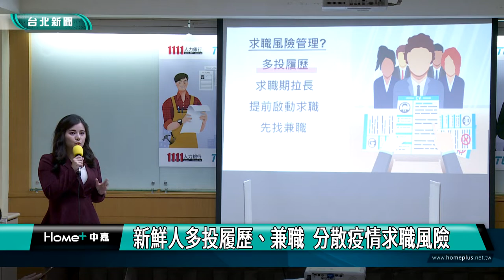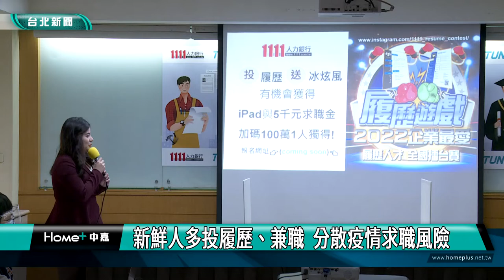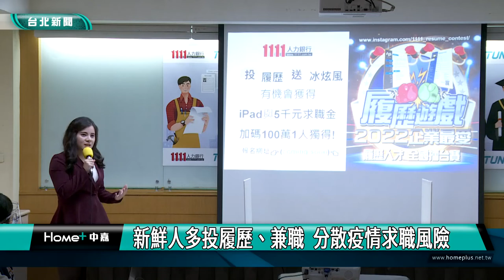新鮮人 求職|新鮮人多投履歷、兼職 分散疫情求職風險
本土疫情嚴峻，全台放無薪假人數突破1.5萬人，創今年新高，根據人力銀行調查顯示，超過8成新鮮人擔心疫情阻斷求職之路，因此會採取不同措施來因應，像是多投履歷分散風險、提前啟動求職時間，或是先找兼職工作。